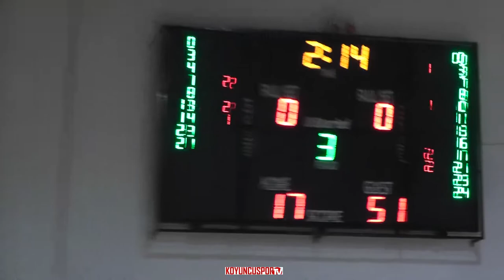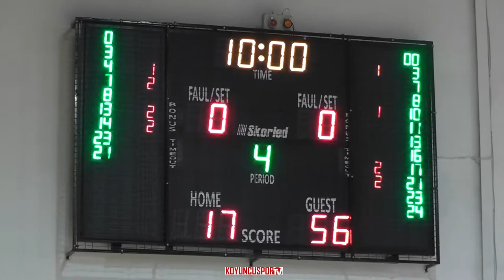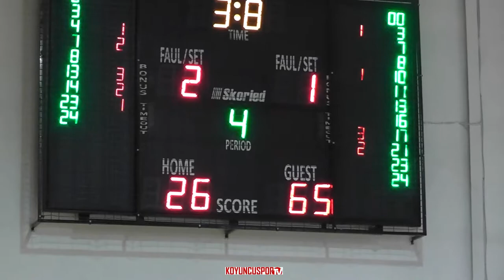Yaşamkent SK - Çankaya Üniversitesi SK (U14E - 23 Kasım 2022)